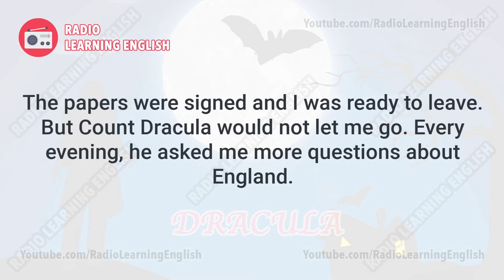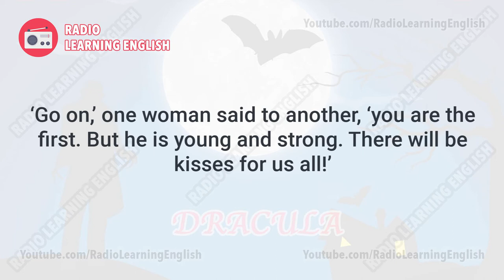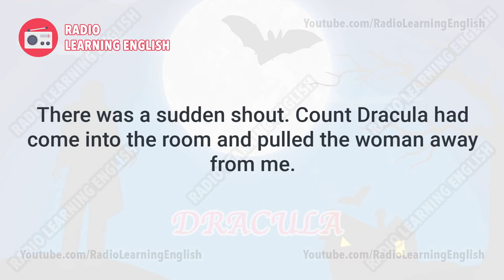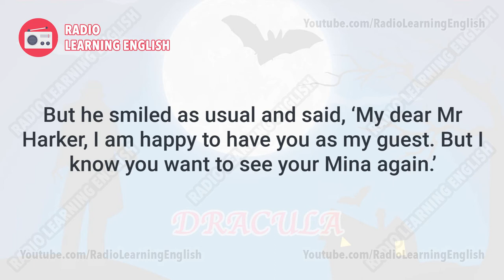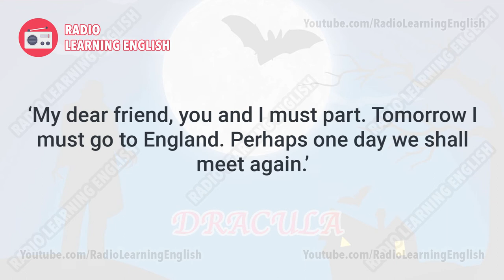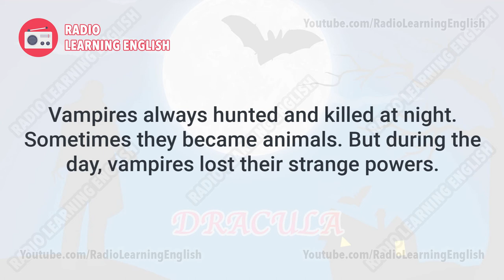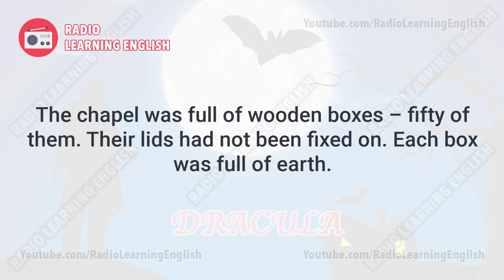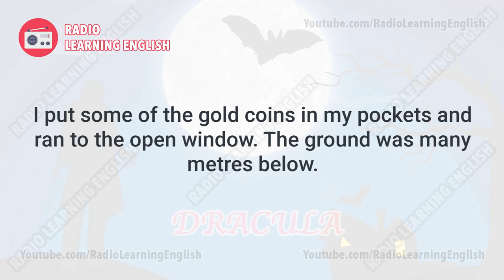Dracula ▸ Chapter 3 - The Vampires | Audio book | By Bram Stoker